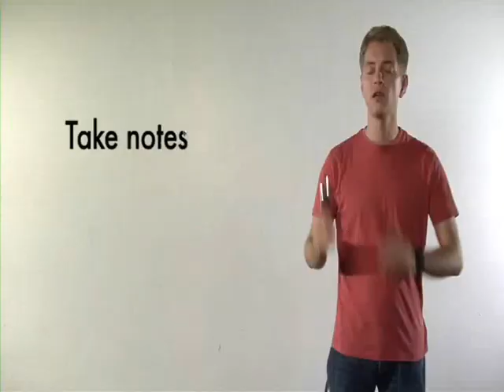bad breath test spoof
A youtube poop I made of a sponsored video in youtube